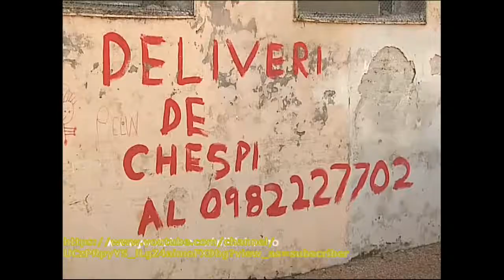Estos son 3 borrachos en entrevistas